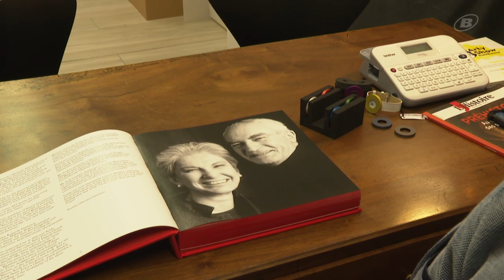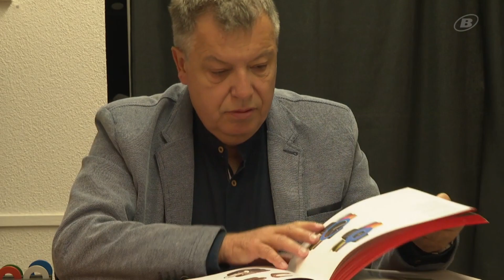Bieler Uhr in New York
Das Museum of Modern Arts in New York nimmt eine Bieler Uhr ins Repertoire auf. Ein Gespräch mit dem Mitgründer der Marke Pierre Junod.